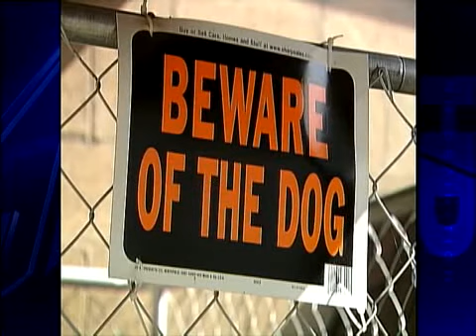Glassport Police Dog Poisoned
Glassport Deputy Police Chief Shawn Deverse woke up to find his partner, a German shepherd named Zen, had been poisoned.